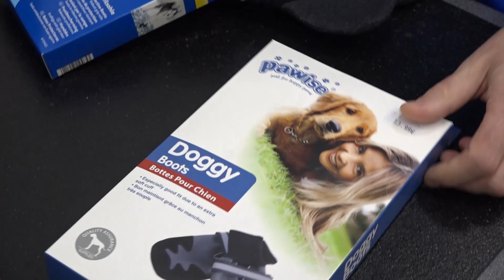Kā pasargāt suņu ķepas ziemā? ❄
Zigijs ar Oskaru devās pie Dino Zoo speciālistiem, lai noskaidrotu kā labāk rūpēties par suņu ķepām ziemas sezonā.
Noskaties video un noskaidro arī Tu!